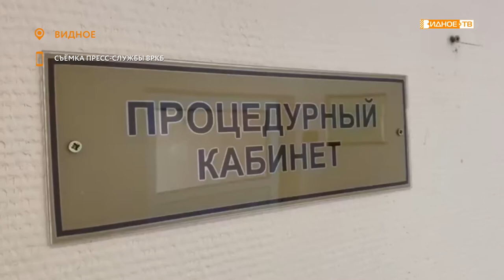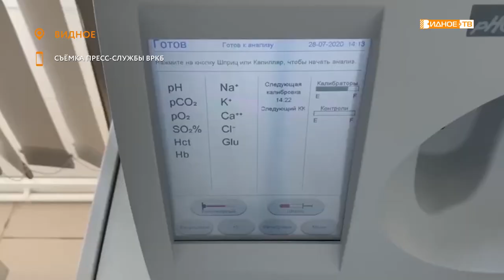ВКРБ информирует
Число заболевших Ковид-19 в Ленинском городском округе продолжает расти. По данным пресс-службы ВРКБ, за прошедшую неделю количество случаев подтвержденной коронавирусной инфекции в муниципалитете увеличилось на 284.